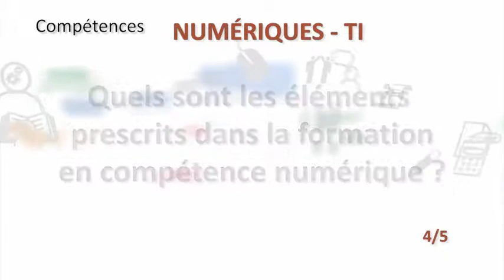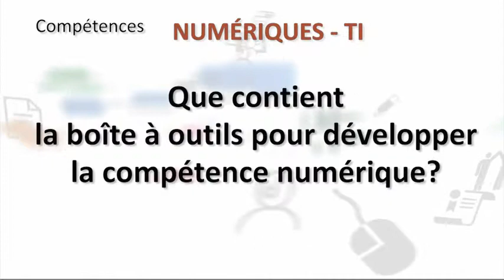La compétence numérique et informatique: éléments prescrits en formation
Alain Dumais et conseiller TIC à la commission scolaire Marguerite-Bourgeoys de Montréal (CSMB). Monsieur Dumais possède une solide expérience de l'enseignement de la compétence numérique à la formation des adultes. Il a rédigé le programme d'études Informatique du curriculum de la formation de base commune (FBC) du ministère de l'Éducation, des Loisirs et du Sport du Québec (MELS); et il a participé à la rédaction / révision du programme d'études Informatique de la FBD (formation de base diversifiée) du MELS. Alain Dumais a aussi à son actif la publication d'une quinzaine de guides d'apprentissage de l'informatique, dont plusieurs ont été traduits.

Dans ce segment vidéo, Alain présente sommairement les éléments prescrits par le programme québécois FBC (Formation de base commune) du MELS (ministère de l'Éducation, des Loisirs et du Sport). Ce programme couvre un vaste éventail d'applications possibles des usages des TIC: systèmes d'exploitation (Mac, Windows, Linux), traitement de texte, tableur, base de données, recherche Internet, infographie, etc.

Il nous explique également la séquence des apprentissages dans le développement de la compétence numérique, laquelle débute par les commandes de base, progressant ensuite vers les fonctions plus avancées pour finalement terminer par la possibilité de faire de l'intégration multimédia.

Enfin, Monsieur Dumais suggère certains éléments qui pourraient faire partie de la "boîte à outils" des formatrices et formateurs à la compétence numérique: enseignement formel, formations en ligne, situations d'apprentissage, mises en situation adaptées aux besoins quotidiens des personnes apprenantes, etc.